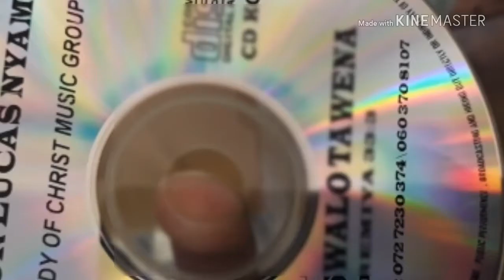Christmas Message - Pastor Lucas Nyambi